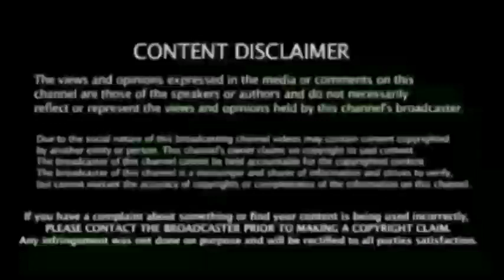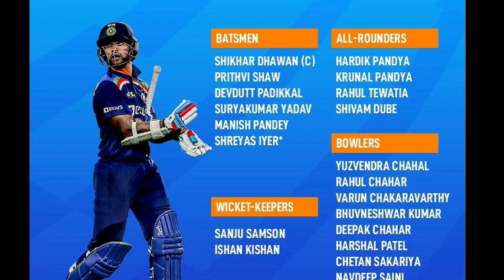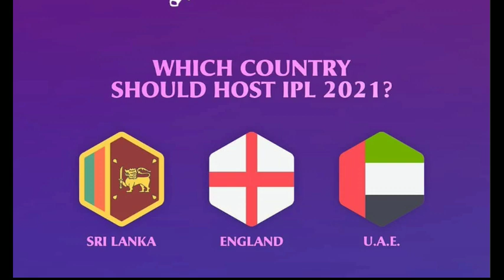Ipl 2021: என் வீட்டு சொத்தை தருகிறேன் டிவில்லியர்ஸ் பேட்டி, இலங்கை தொடரில் டிராவிட் கோச் அதிரடி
Rahul Dravid may don coach's hat on India tour of Sri Lanka, could be accompanied by NCA staff: Report